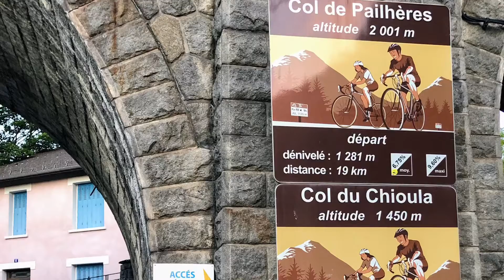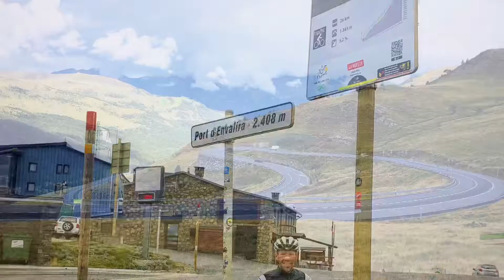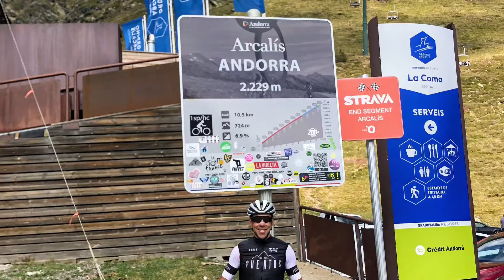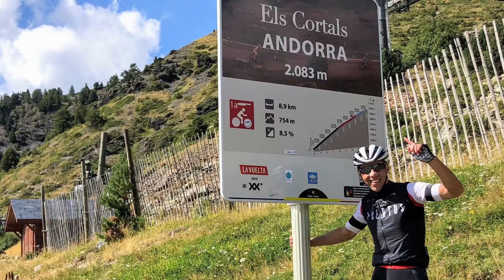Pirineos 2 / Septiembre de 2021